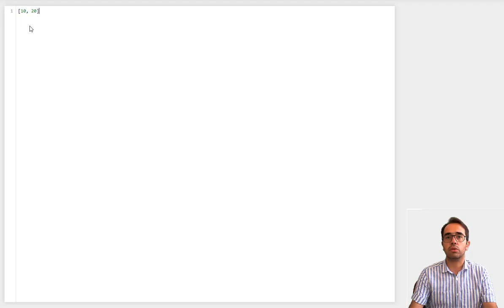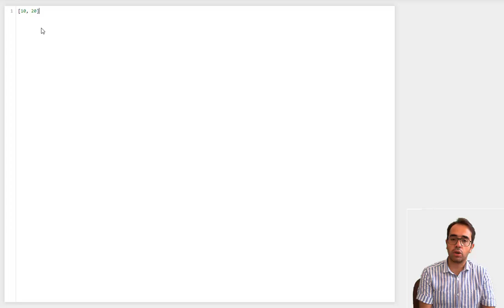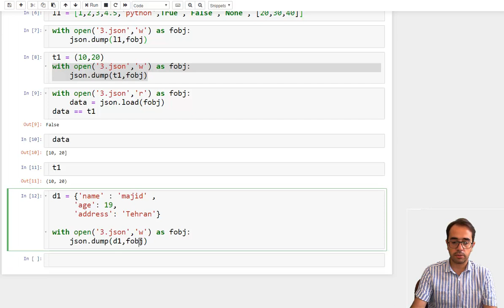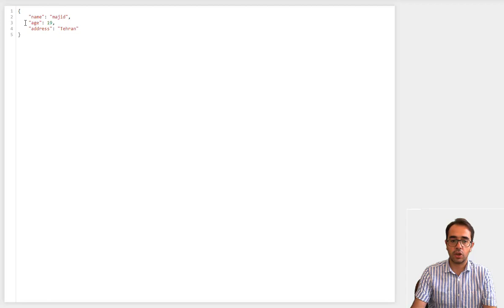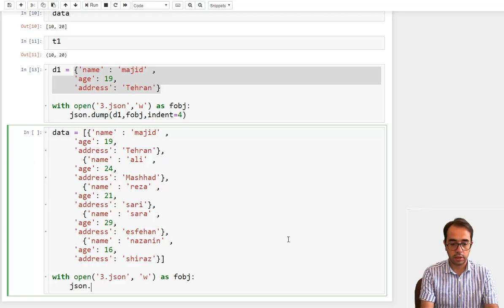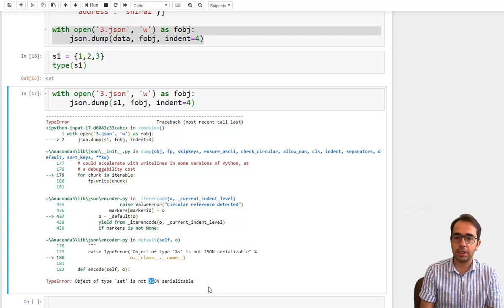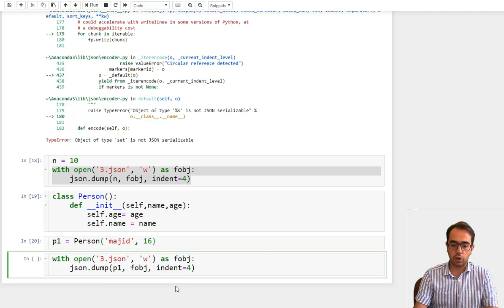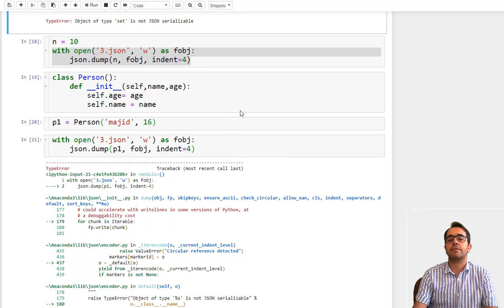JSON در پایتون (قسمت دوم)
در این آموزش ویدئویی خواهید دید که چگونه میشه داده ها رو در یک فایل با فرمت JSON ذخیره کرد.